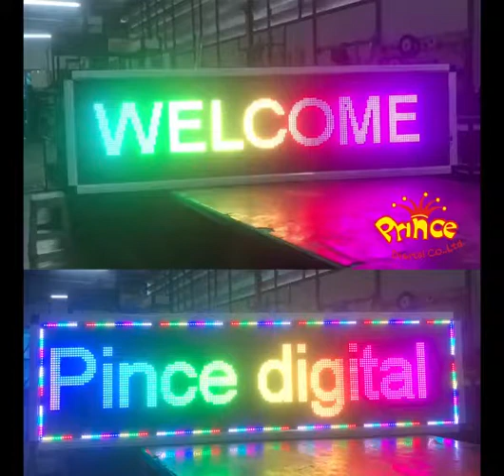ป้ายไฟวิ่ง LED P5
เชิญชมและสัมผัส ป้ายไฟวิ่ง LED 7สี fullcolor  มีพร้อมจำหน่าย และสั่งผลิต ทั้งขอบบาง 3cm และขอบหา 9cm

👑 สาขาเซียร์รังสิต ชั้นG โซนด้านหน้าห้าง หลังโชว์รูมหัวเว่ย
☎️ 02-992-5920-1